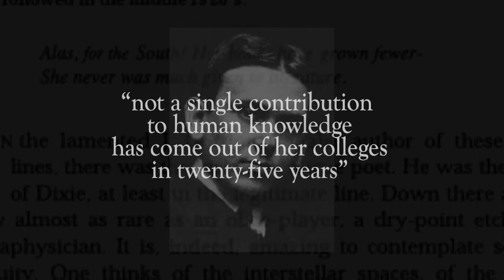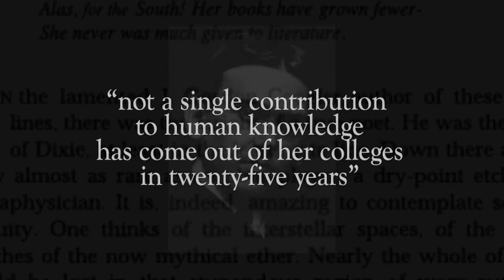Intro | The Fugitives | NPT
An introduction to a half-hour documentary that tells the story of a group of poets in the early 20th century who gathered in Nashville, Tennessee at Vanderbilt University determined to redefine the way the world viewed the south. They set out to prove that the South could produce highly intellectual art. The Fugitive, a literary magazine published from 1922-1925, proved that point. Of the 16-member group of poets known as The Fugitives, four members went on to become professional men of letters. John Crowe Ransom, Donald Davidson, Allen Tate and Robert Penn Warren made tremendous contributions to the art of poetry through their individual voices, their influence on the art form, and the legacy they left behind. Ultimately these poets would redefine Southern poetry.